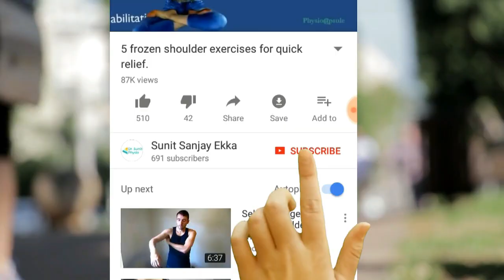Coronavirus | Hand washing technique in Hindi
How to use a face mask properly to protect yourself from coronavirus infection, read it in my blog article

To minimize the spreading of coronavirus, hand hygiene is very important. The proper way of washing hands is must not only for today but every time and always. Our hand is always exposed to germs ad infections from various sources, this is why proper handwashing technique is so important.

However, there are other things that need to take care of in coronavirus. Like how to sneeze, cough. What are its signs and symptoms?